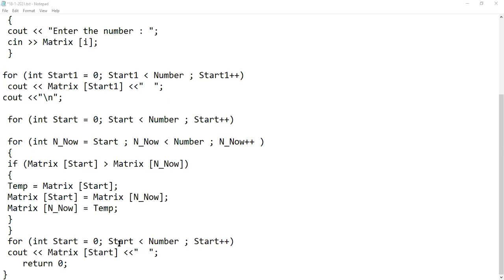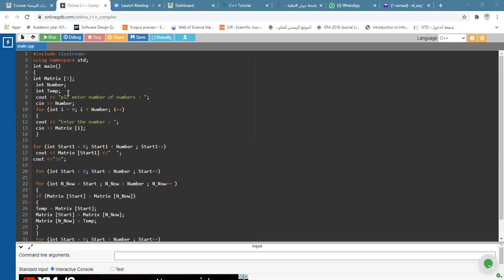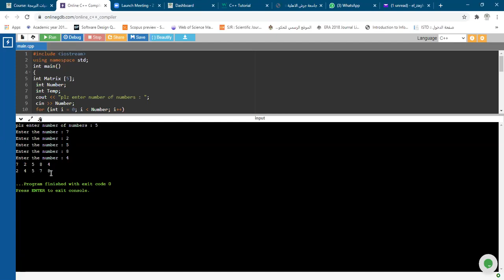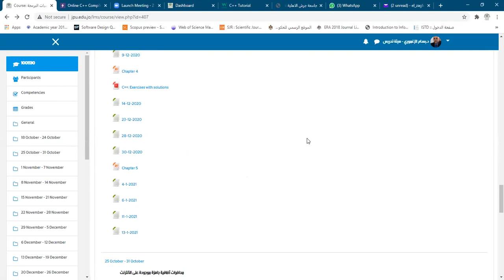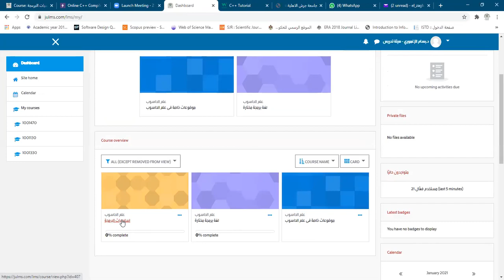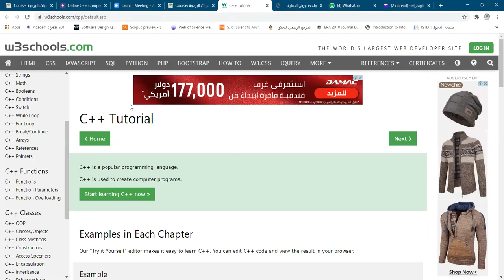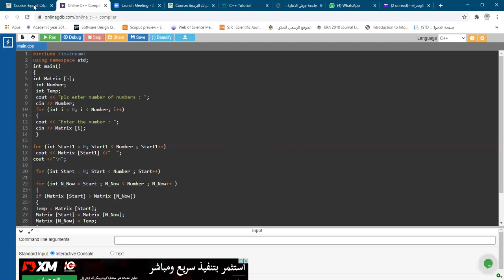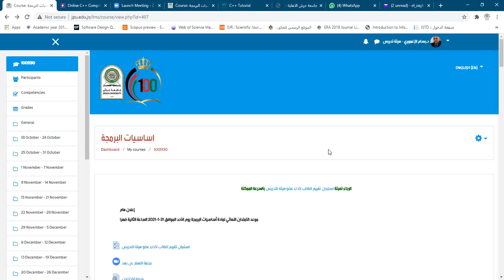محاضرة أساسيات البرمجة 18- 1- 2021